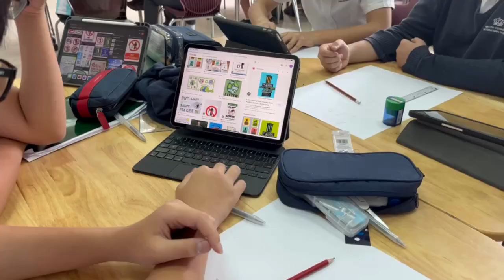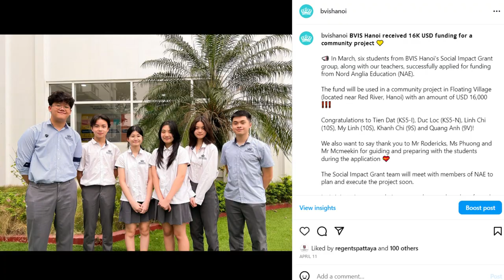BVIS Hanoi | Dự án cộng đồng "Xóm Phao", sông Hồng (Floating Village Project)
Xóm Phao là dự án dài hạn của trường BVIS Hà Nội với đối tác Think Playgrounds - Nghĩ về Sân Chơi trong phố. Mục tiêu của dự án là cải thiện cuộc sống của người dân nơi đây bằng cách gây quỹ và cải tạo khu vực sống của họ.

Năm ngoái, các em học sinh Trung Học của trường đã có 4 ngày tham gia hoạt động cộng đồng tại Xóm Phao (Sông Hồng).

Hãy cùng theo chân thầy cô và các em học sinh trường BVIS Hà Nội để tìm hiểu về dự án qua video.
Floating Village is our school's long-term project with our partner, Think Playgrounds. The goal of the project is to improve the lives of the people by raising funds and renovating their living areas.

Last year, our Secondary students had 4 days of community service at the Floating Village (Red River).

Watch this documentary to learn more about our project.